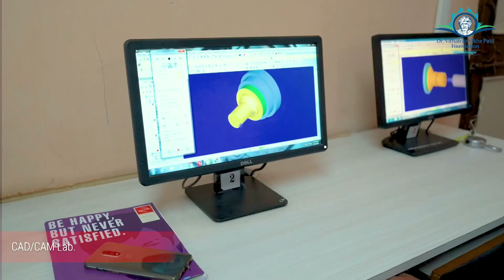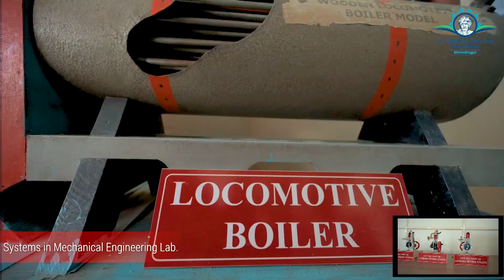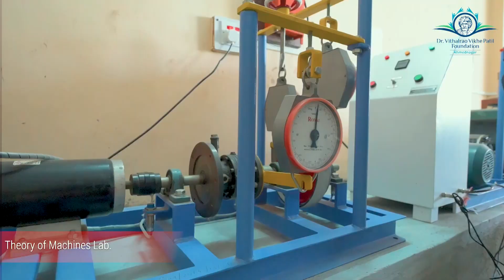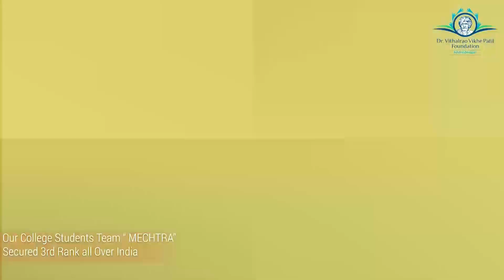Dr.Vithalrao Vikhe Patil College of Engineering | Mechanical Engineering New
Dr. Vithalrao Vikhe Patil College of Engineering offers AICTE approved undergraduate programme in Mechanical Engineering. The Department is accredited by NBA (National Board of Accreditation).
The core objective of our undergraduate program is to provide our students with an education that enables them to be productive, impactful, and fulfilled professionals throughout their careers. The undergraduate curriculum in the Department of Mechanical Engineering offers students significant opportunities to pursue directions of personal interest, including minors, double majors, and participation in research projects. Design and teamwork experiences occur at regular intervals in the curriculum and graduates have significant hands-on experience through laboratories and projects.
Join us to find opportunities across industry and academia.
Dr Vithalrao Vikhe Patil College of Engineering Ahilyanagar
Give an edge to your career with quality education and innovative learning.